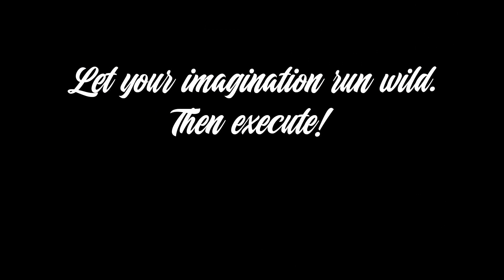Unboxing my logitech g29 steering wheel + shifter and my 2 in 1 racing setup! (English/Tagalog)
In this video I will be unboxing my Logitech g29 steering wheel + Logitech driving force shifter. And building my own version/idea of a "Racing Setup". Also compatible with "Xbox, Play Station,

And also this video is not sponsored, I just wanted to share my unboxing and idea on how to make or build your own gaming setup / racing setup.

Wheel Dimensions
270 x 260 x 278mm (H - W - L)
10.63 x 10.24 x 10.94"
2.25kg (4.96lb)

Pedal Dimensions
167 x 428.5 x 311mm (H - W - D)
6.57 x 16.87 x 12.24"
3.1kg (6.83lb)

G29 Wheel Spec
900 degree lock-to-lock rotation
Hall-Effect steering sensor
Dual-Motor Force Feedback (FFB)
Overheat safeguard

G29 Pedal Spec
Nonlinear brake pedal (damped)
Carpet & floor grip
Heel grip
Self-calibrated

GPU : RX 580 8gb

RAM : 8gb